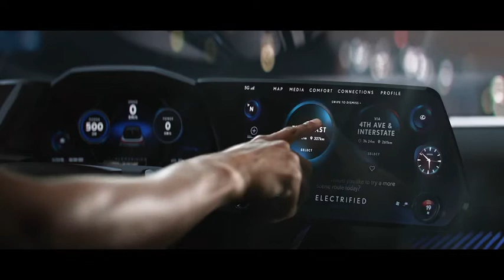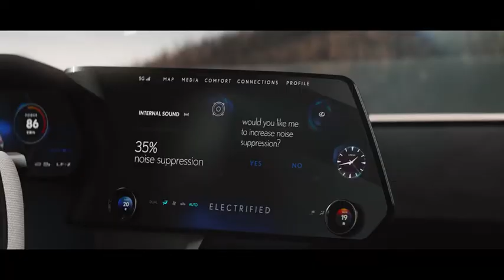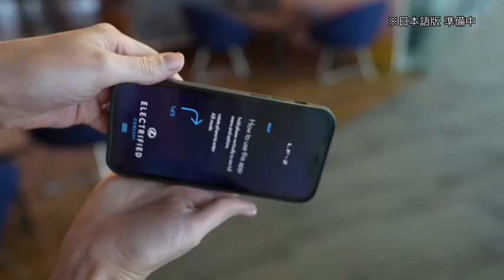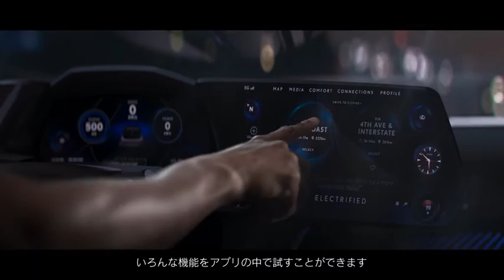Lexus超帥電動概念車新作LF-Z Electrified Concept是不是讓你覺得不輸？|他國事務Official Video原廠影片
雖然包括1A2B在內的德系豪華品牌都已經早早跨入了電動車的領域，但是在人氣甚至銷售表現都不相上下的Lexus品牌目前卻只有過度性質的UX300e獨撐大局！當然Lexus肯定不能坐視這樣的情況繼續發生，日前正是首演的 LF-Z Electrified Concept從裡到外的設計、純電動力甚至安全科技都有望成為未來Lexus品牌電動車新作的雛形或者指標，現在就快一起來瞧瞧LF-Z Electrified Concept精采的發表影片吧！

• World Premiere of “LF-Z Electrified,” a BEV Concept Car Symbolizing the Next Generation of Lexus

• Lexus to accelerate the development of vehicles that meet the diversifying needs and lifestyles of customers around the world

• The world premiere of the “LF-Z Electrified”, a BEV concept car that suggests new values to be realized through electrification

• By 2025 Lexus will introduce 20 new vehicle models including BEVs, PHEVs, HEVs, and other electric vehicles, and develop a diverse product lineup

• Establishing a new business and technical center that integrates development, design, production technology, and planning departments, to further encourage innovative vehicle development